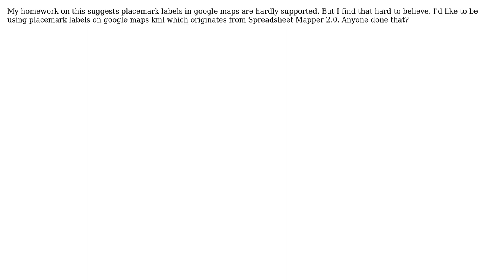GIS: How to label a dynamic KML file in OpenLayers? (2 Solutions!!)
GIS: How to label a dynamic KML file in OpenLayers?

With thanks & praise to God, and with thanks to the many people who have made this project possible! | Content (except music & images) licensed under CC BY-SA | Music | Images & others | With thanks to user zearth user Willy user underdark and the Stack Exchange Network Trademarks are property of their respective owners. You are responsible for your own actions.